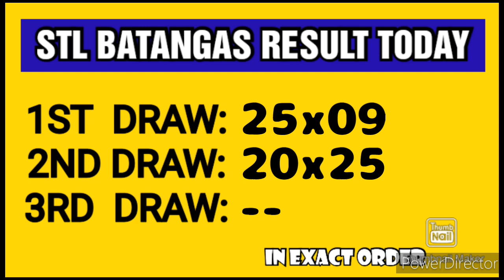STL BATANGAS RESULT TODAY 2ND DRAW MAY 29, 2023 4PM